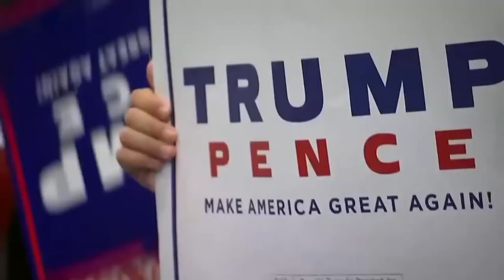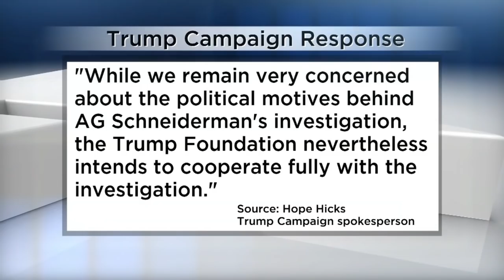Trump Foundation ordered to stop fundraising